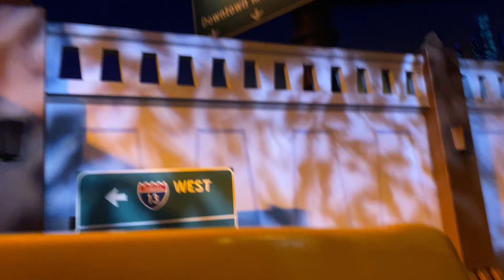Monsters Inc. Mike and Sulley To The Rescue (DCA)